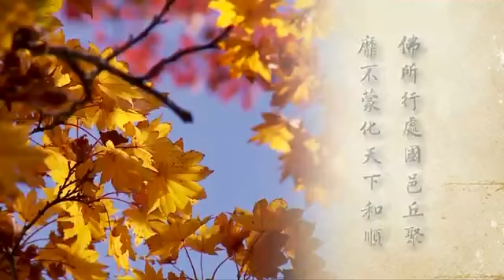2012淨土大經科註－0226－淨空法師